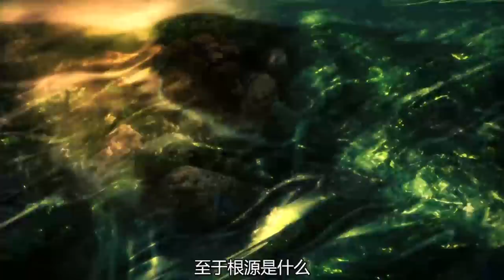男子接近拥有双重人格的女孩，长期相处后，对方竟然想要杀了自己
《空镜杀人考察前》是一部日本动画电影，讲述了一段奇幻而又热血悬疑的征途故事。